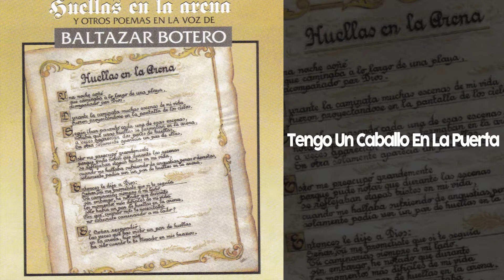Tengo Un Caballo En La Puerta - Baltazar Botero